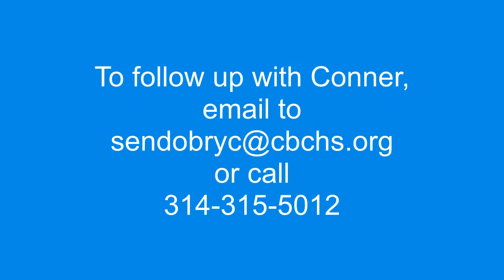Conner Sendobry 2013 Soccer Recruit Highlight Video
Conner is a midfielder for St. Louis Scott Gallagher's U18 Academy side.  Conner also has played for Christian Brothers High School.